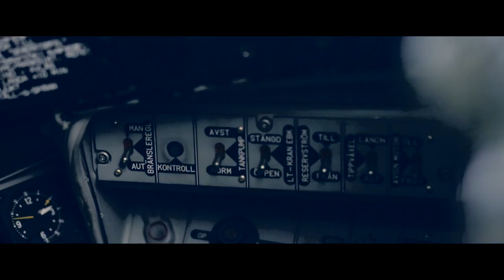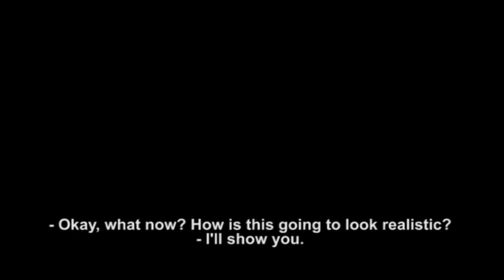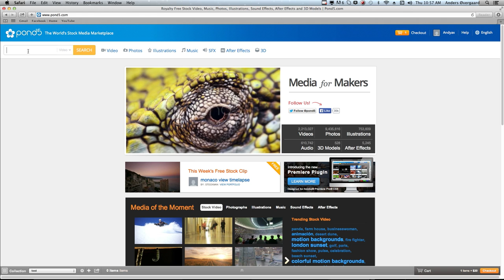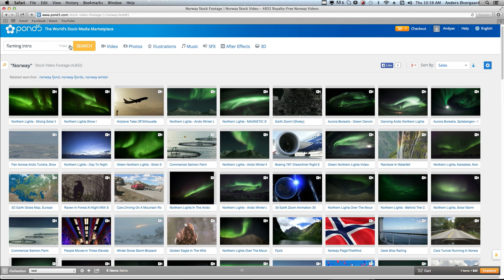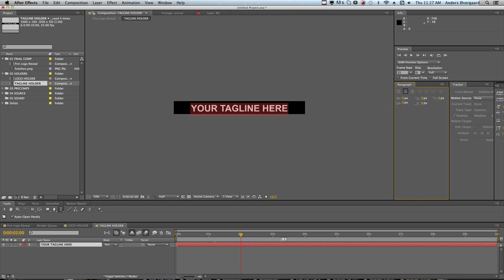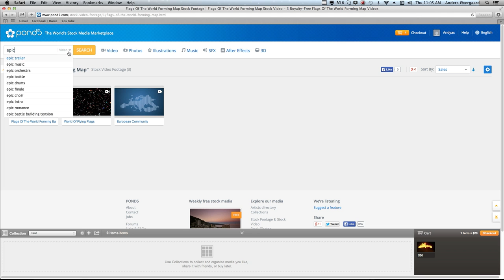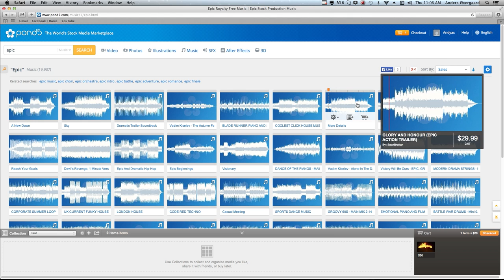How to get epic shots and music for your films [Pond5]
Finally there is a place for us film-makers to buy those nice looking Hollywood shots for a really cheap price! Also check out the free videos you can download and use Me and Exkild created a jet fighter scene using clips from Pond5.com :)

It's a shame that money places an important role when it comes to the creative process of making a film. But it don't need to be expensive! Pond5.com has over 2 mill professional video clips which we can buy and use in our movies. In stead of renting a helicopter for our new action movie, we can simply buy the shots we need from Pond5! In addition, you can upload your own clips, and sell them. It's a great way to earn some extra cash :)

In this video, I have created a jet fighter scene with Exkild. Afterward I explain how I did the scene and how Pond5 works. I hope you enjoy the video :)

Also a big thanks to Kim Groustra and the Norwegian Armed Forces Aircraft Collection at Gardermoen, Norway.